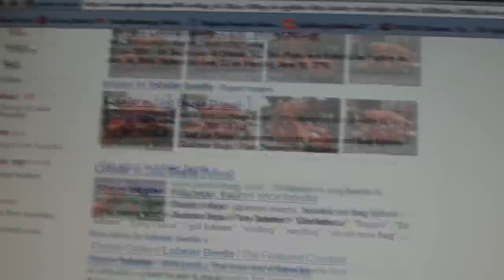RARE Trilobite found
Trilobite dropped from the sky and landed on my desk...Please, if anyone has any idea of what it is or could be please comment :) thanks